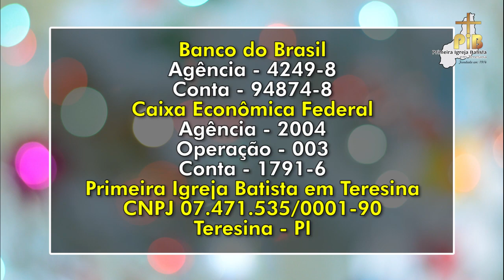PIB em Teresina | INFORMA PIB (16/12)